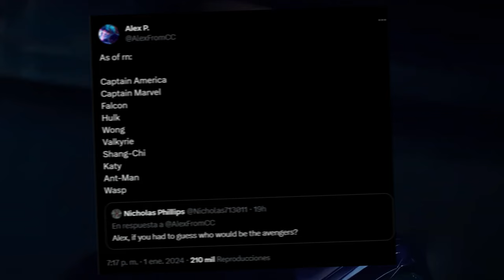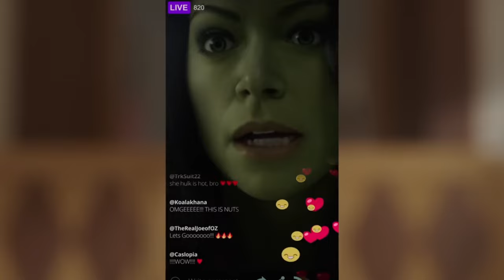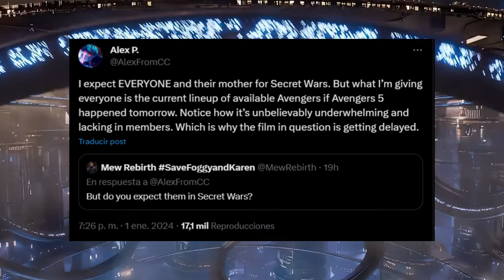Revelan a los nuevos Vengadores y detalles de Avengers 5